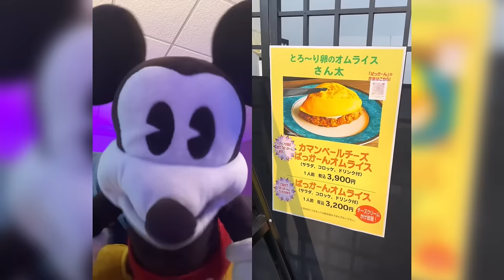TikTok Mickey Mouse Reacts (TRY NOT TO LAUGH CHALLENGE) PART 2 @HassanKhadair Mickey Puppet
Mickey Mouse Puppet Hassan Khadair TikTok